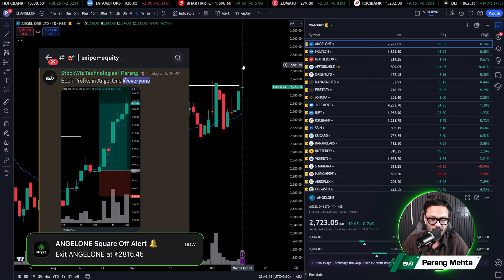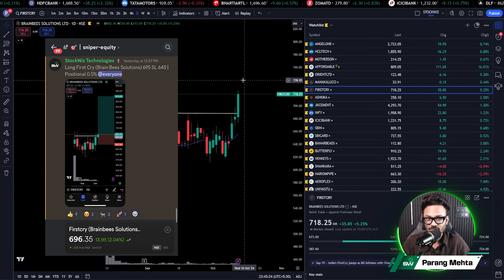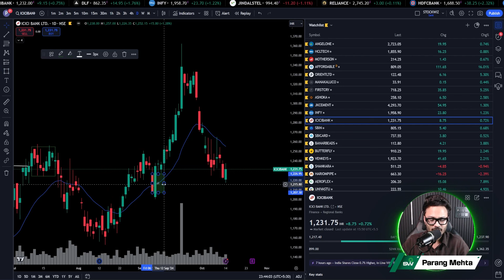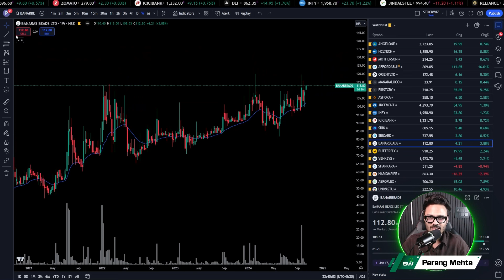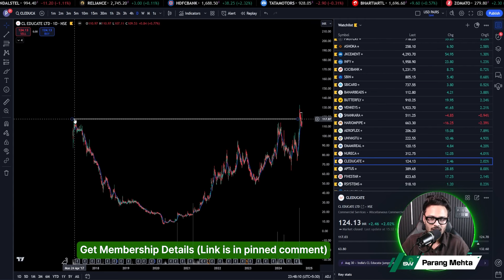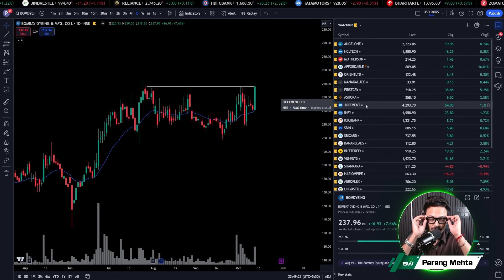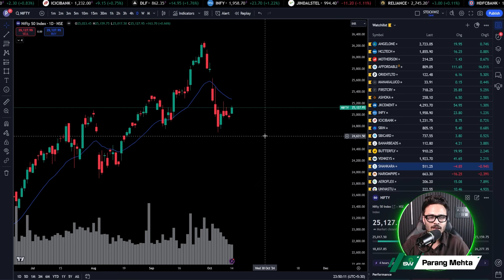📈Top Stocks Ready For A Multi Year Breakout | Stocks To Buy | 15th Oct 2024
Banks surge in trade today as the much awaited short covering move finally arrived. Private banks outperformed, along with IT stocks after optimistic earnings from US Tech companies. Today was the start of a power packed earnings week, with Reliance reporting steady numbers along with bullish guidance for its telecom business, something to cheer for the bulls. HCL Tech from the IT pack also reported stellar numbers, beating street expectations and setting the tone for a bullish revival in Indian IT heavyweights.

👉 In this video we will talk about stocks to watch for tomorrow.

Create a FREE Dhan Trading & Demat Account with MTF Auto Activated to get upto 5x Leverage on Swing & Delivery Trades along with FREE Trading View Premium Access 👇

If you would like to explore our products & services including the Super Trader Program, click on this link 👇

Nifty analysis
Bank Nifty Analysis
market crash to continue
nifty
bank nifty trading
options trading
nifty analysis
trading stocks
Bull market
Nifty to buy